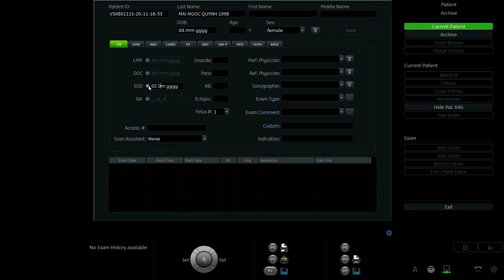MAI NGỌC QUỲNH 1998